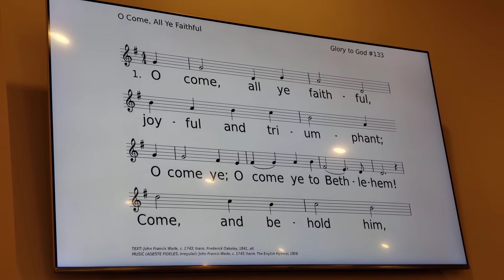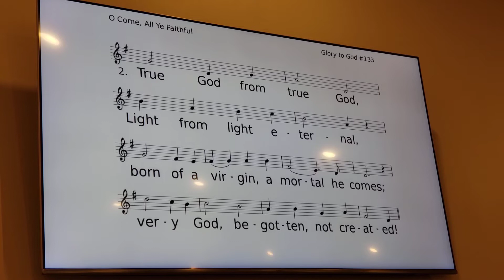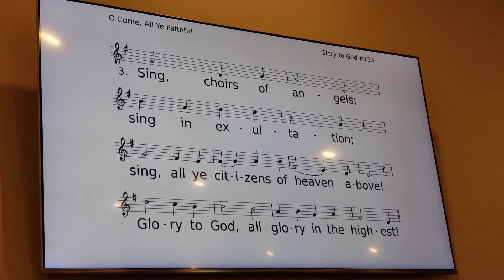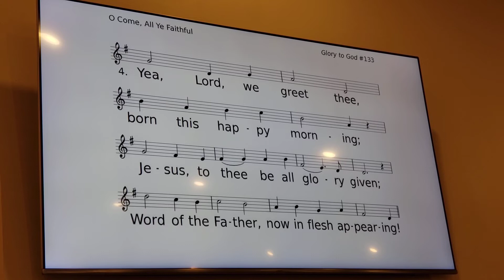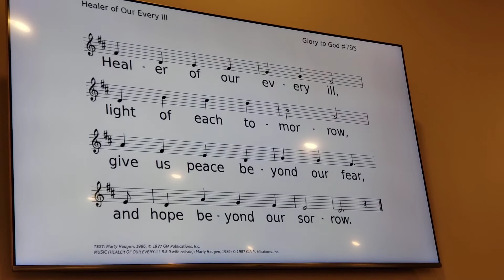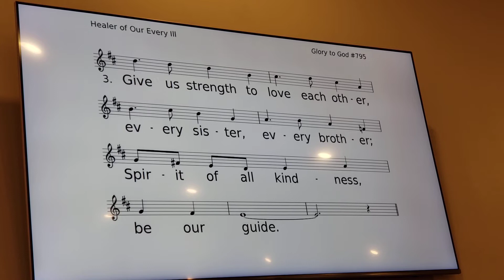Christmas in July Service 🎄 (July 10, 2022) Part 01